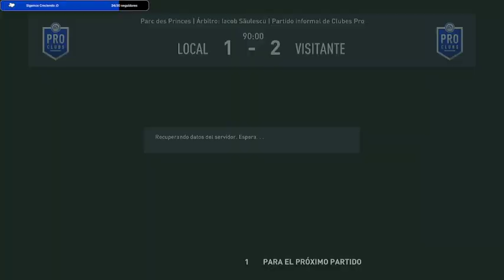(Edraiv) FIFA 23 - Hoy toca manquear en grupo Partido 06